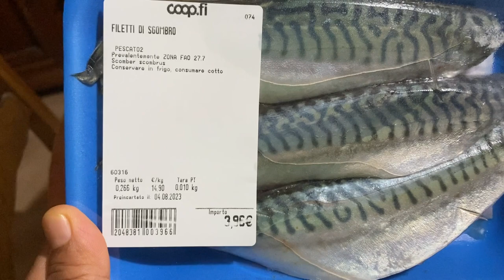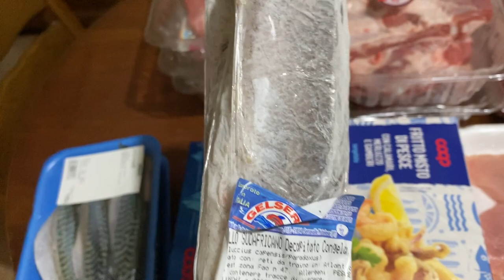Bongkar Belanjaan Bulanan di Italia - Hemat banyak dgn Berkebun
Selamat datang di chanel Yudit&Roberto d'Italy
Kami adalah keluarga Italy dan Indonesia
Sekarang kami tinggal di Italy

Chanel ini tentang pertanian, Wisata dan kehidupan di Italy.
Selamat menonton.